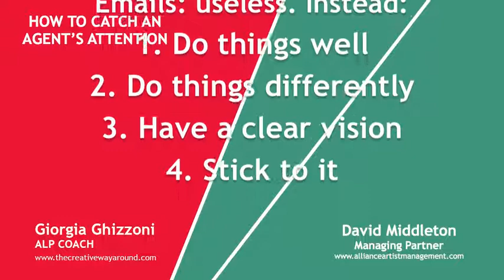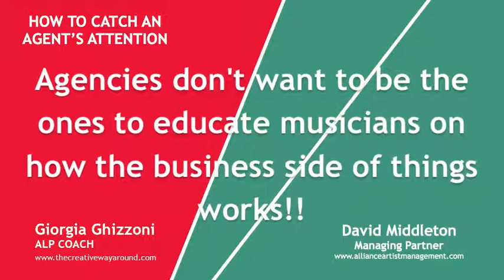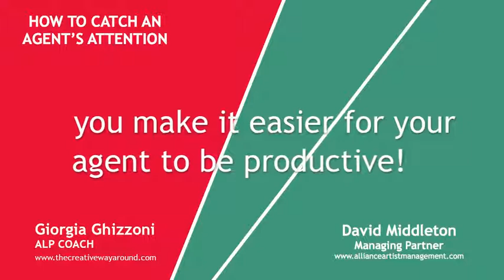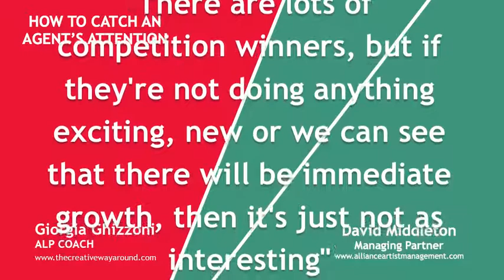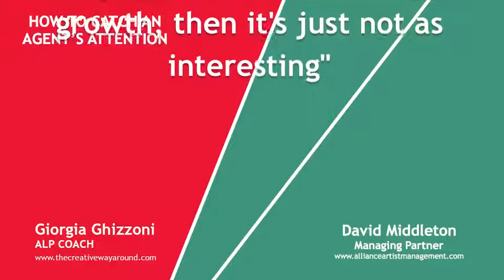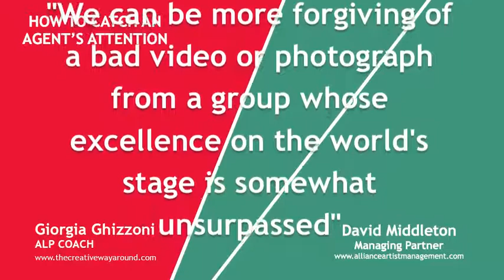How to Catch an Agent's Attention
Interview with David Middleton from Alliance Artist Management by Giorgia Ghizzoni from The Creative Way Around